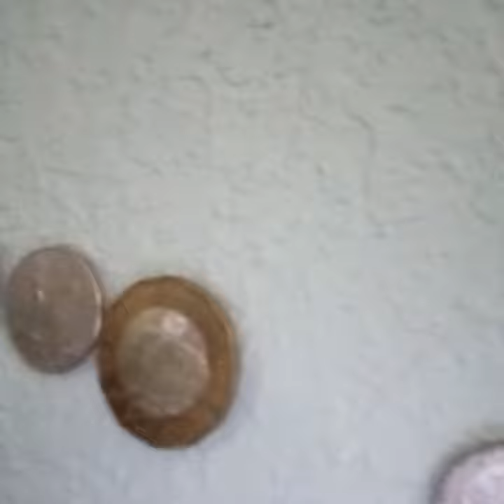lif a coment